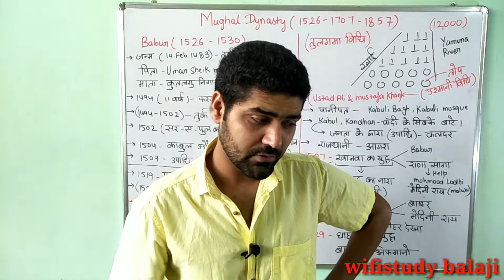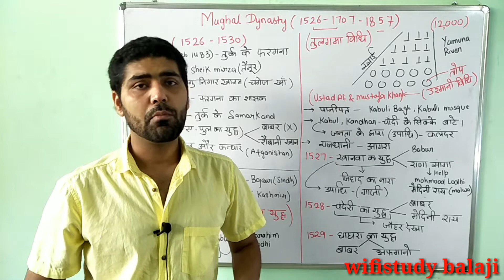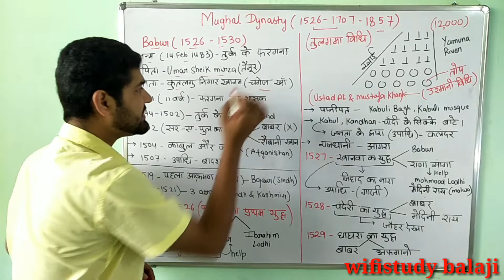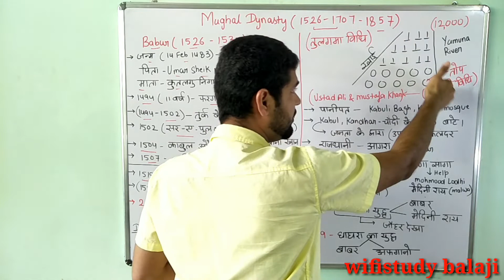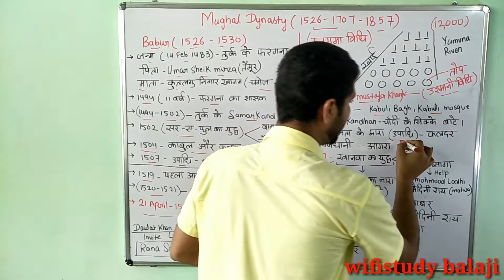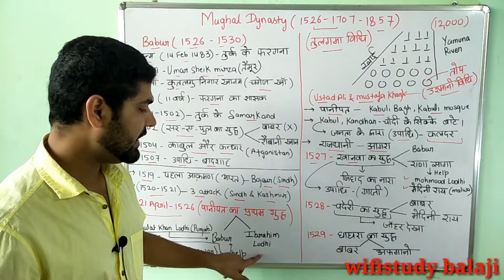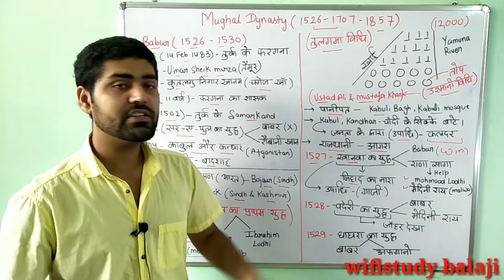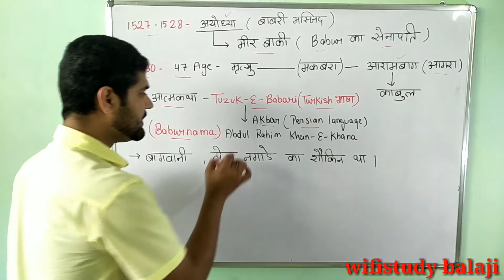Lecture 6_Babur (Mughal Dynasty)